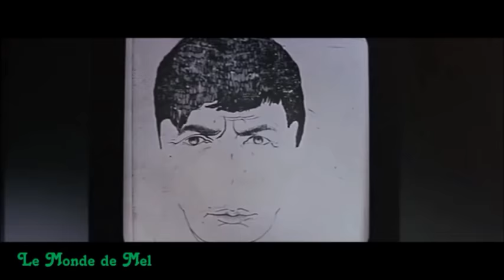Fantômas : Tout à fait cette expression de brute dégénérée 🎬